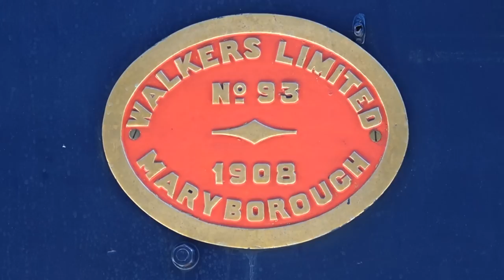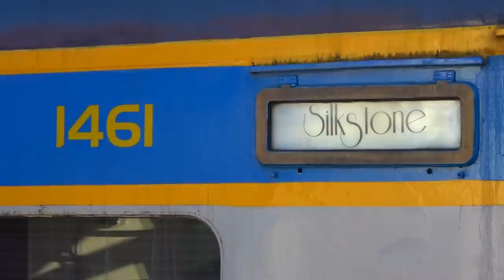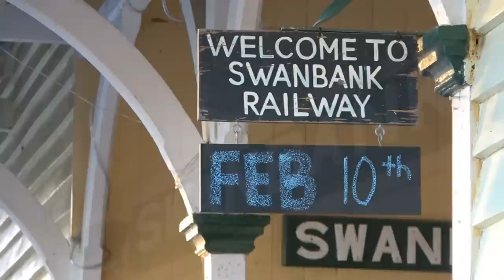PB15 448 - QPSR Murder Mystery - 26/01/2019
On Australia Day (Saturday 26th January 2019) the Queensland Pioneer Steam Railway ran its first   of its very popular Murder Mystery Dinner Trains for 2019.

Several of these trains are run throughout the year using retired "M" class air-conditioned carriages that used to be attached to trains such as The Sunlander, The Inlander, The Westlander and The Spirit of the Outback.

Trains typically depart from Swanbank station and travel along the 5km of branch line at a sedate pace while sitting down to a full 3 course dinner and set about solving a murder that has taken place onboard. Before long  the train reaches the end of the line at Bundamba Racecourse where the locomotive changes ends and returns to Swanbank station.